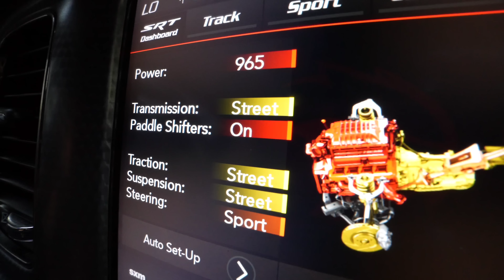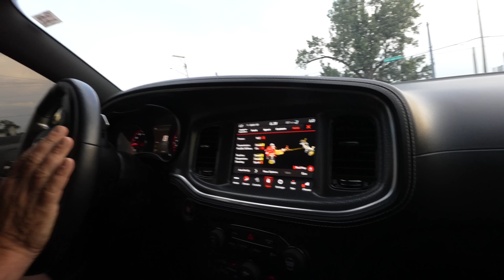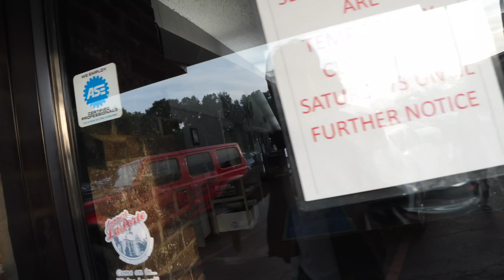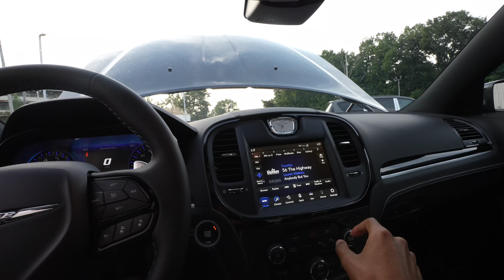TAKING DELIVERY OF THIS 1 OUT OF 2000 2023 6.4L CHRYSLER 300C